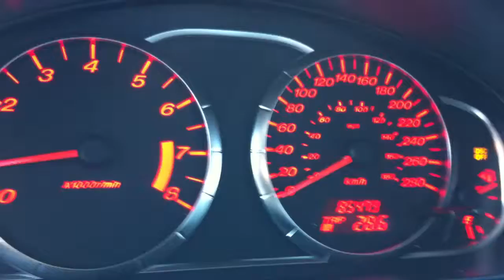2007 Mazdaspeed 6 0-60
Trying a 0-60 with winter tires.
Tires were spinning all of first gear.